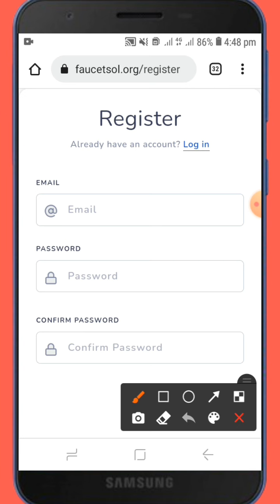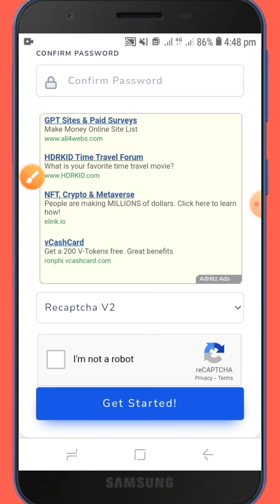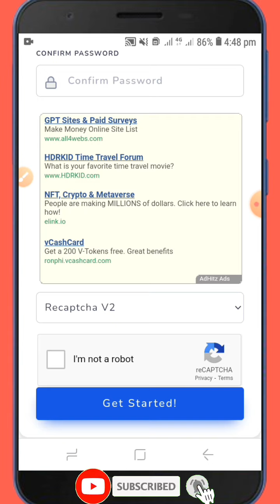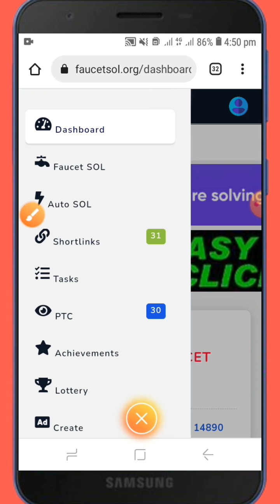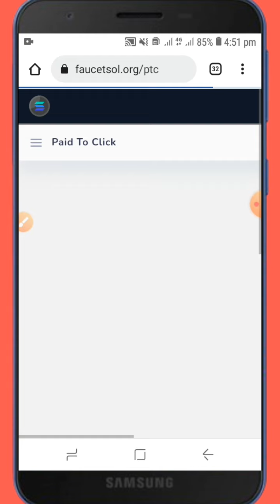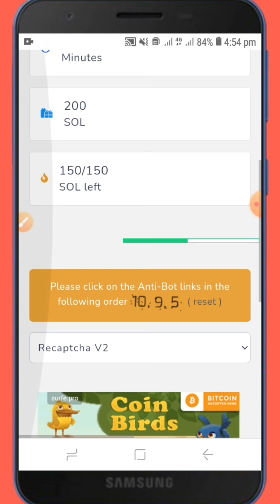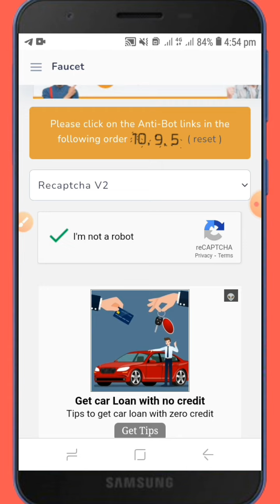Solana SOL Token Earning.সবাই পেমেন্ট পাবেন। Instantly Payment faucetpay. দ্রুত জয়েন করুন সবাই।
এতে আমার সব ভিডিও আপনার কাছে সবার আগে পৌছে যাবে।

👉👉এমন সব অফারের ভিডিও পেতে আমার পাশেই থাকবেন।

🙏🙏আপনাদের আশির্বাদে আমি অনেক দূর এগিয়ে যেতে পারবো।।

👉👉আমার ভিডিও যদি আপনার কাছে ভালো লাগে, তা হলে লাইক করতে ভুলবেন না। এবং শেয়ার করে আপনার বন্ধুদেরকে দেখার সুযোগ করে দিবেন।।

🙏🙏সবাই ভালো থাকবেন, সুস্থ থাকবেন এই কামনাই করি।।